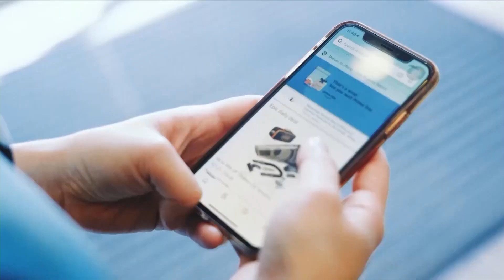ABB 𝗣𝗮𝗰𝗸𝗟𝗼𝗴. 𝗡𝗼𝘄 Highlights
At 𝗣𝗮𝗰𝗸𝗟𝗼𝗴. 𝗡𝗼𝘄 business leaders from P&G, Kearney and @UUnilogo Robotics joined ABB experts to discuss the role and opportunity for robotic automation to drive resilience and efficiency in packaging and logistics, whether as part of an FMCG end-of-line operation, retail distribution centre, ecommerce fulfilment site or parcel sorting facility.